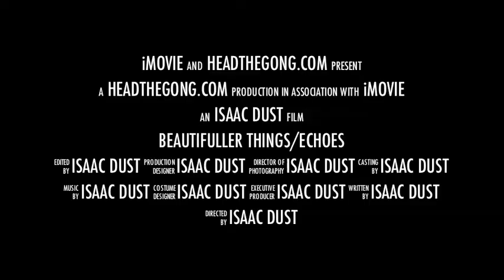Beautifuller Things/Echoes Promo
Promotional video for Isaac Dust's new records, Beautifuller Things & Echoes.  on January 22, 2013.